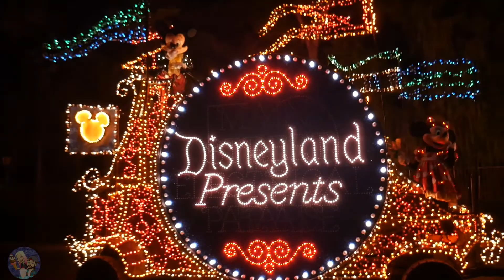Disneyland's Main Street Electrical Parade Full Show 50th Anniversary 2022 !!!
Disneyland Main Street Electrical Parade 2022.